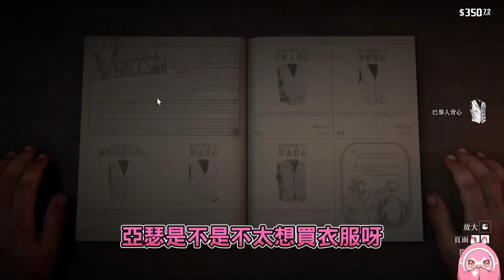【嬌兔精華】太小了 -2/26 PC 碧血狂殺2 Red Dead Redemption 2